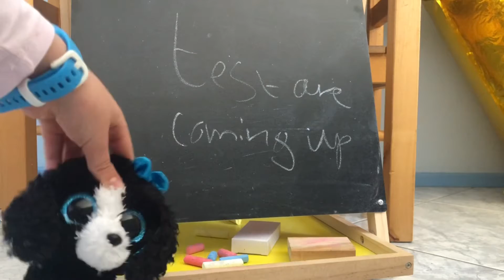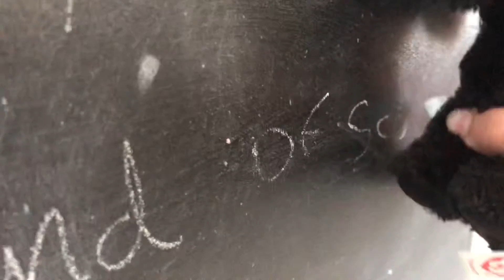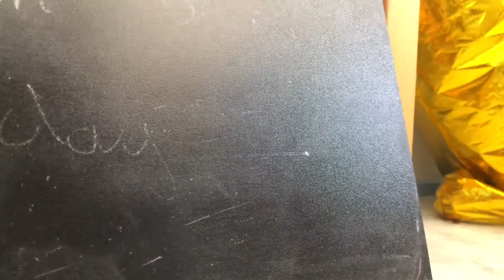“Beanie boos” a day in the life of school!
My first beanie boo skit I’ll be doing more of this so look out for more videos!